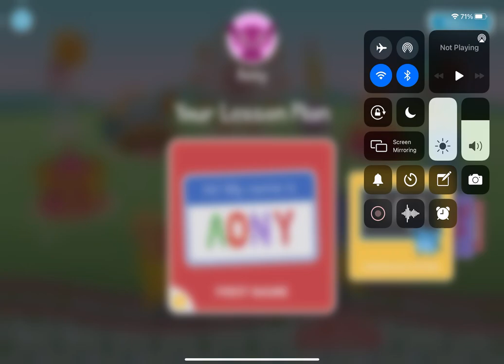AONY ENDLESS LEARNING